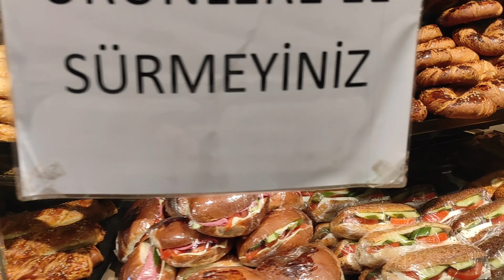دعواتكم مع زوجي 🤲 اغرب عملية دار اول مرة نسمع بهذا العجب 😱